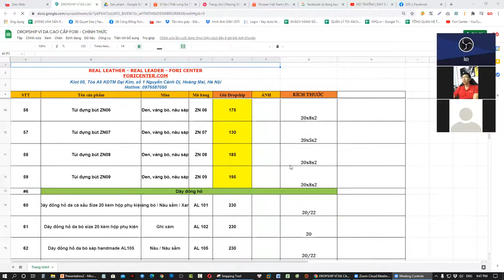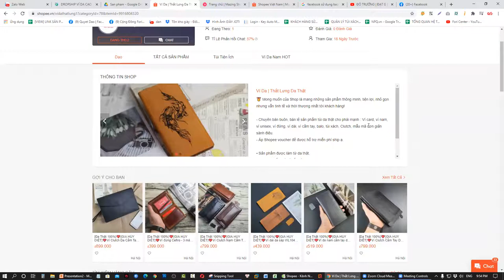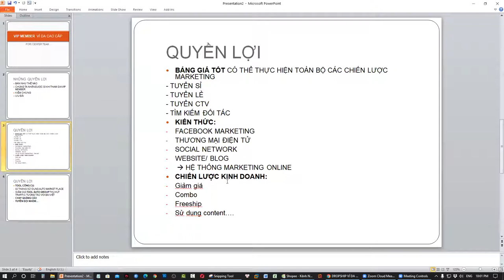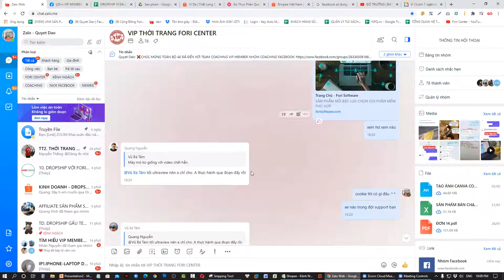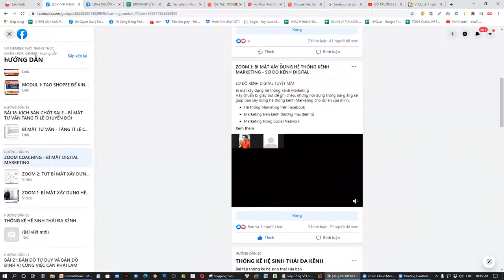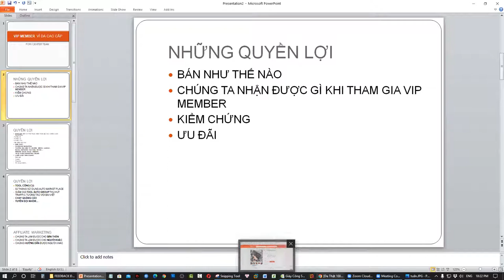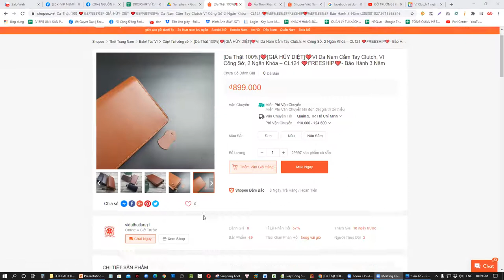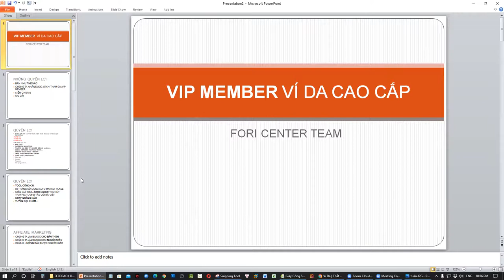[CƠ HỘI] TUYỂN VIP MEMBER VÍ DA CAO CẤP - CƠ HỘI MEMBER FORI CENTER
Xuất phát từ tỉ lệ lãi và sự chỉnh chu trong sản phẩm
Hiện tại chưa có quá nhiều người đang làm ngách này và nhu cầu thời trang nam đặc biệt là phụ kiện nam đang lên cực cao
Đội ngũ Admin Fori Center muốn lập 1 team để đi sâu vào ngách này.
Các bạn sẽ nhận được nhiều quyền lợi khi trong team VIP MEMBER:
- Đào tạo kiến thức Marketing
- Chỉ dẫn xây dựng hệ thống kênh quảng bá
- Xây dựng đội nhóm
- Nhận bảng giá VIP++ giá cực tốt để có thể cạnh tranh về giá với thị trường và áp dụng mọi chiến lược marketing vào trong dự án: nhắm vào 3 đối tượng sỉ - lẻ - cộng tác viên
- Hỗ trợ về công cụ Marketing: tặng 02 tháng miễn phí Auto Market Place
- Hỗ trợ về tài khoản: tặng 02 nick Facebook để triển khai Marketing
- Kiến thức làm việc đa kênh: Facebook marketing, shopee, tiktok, website...
Tham gia đội nhóm lớn nhất của Fori Center

Trân trọng!